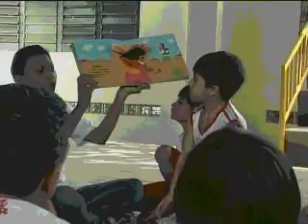CRIANÇAS ATIVIDADES 17 03 11 JORNAL DE MATO GROSSO